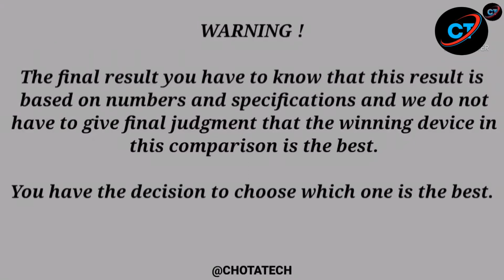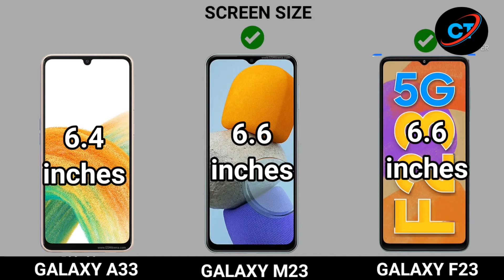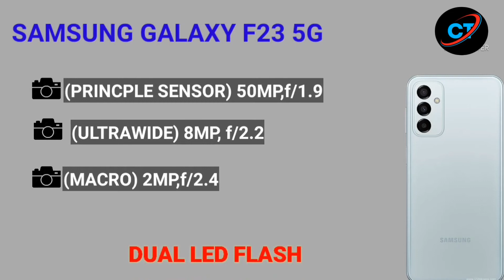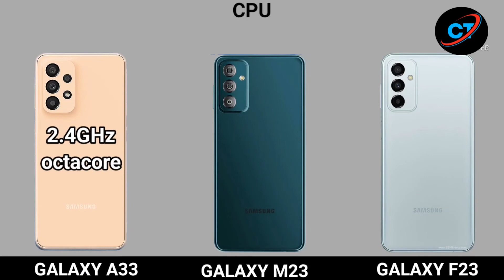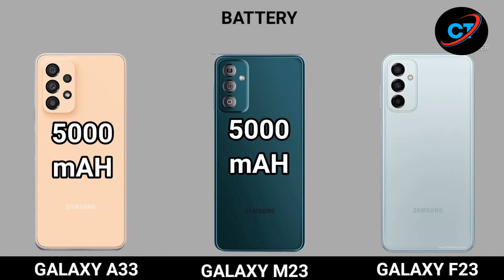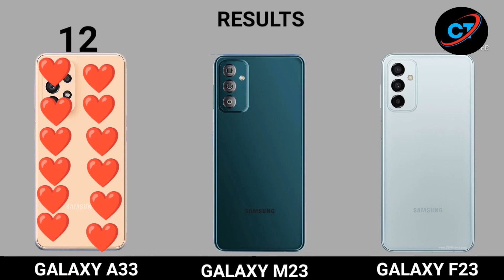Samsung Galaxy A33 5g Vs Samsung Galaxy M23 5g Vs Samsung Galaxy F23 5g | Animated Comparison